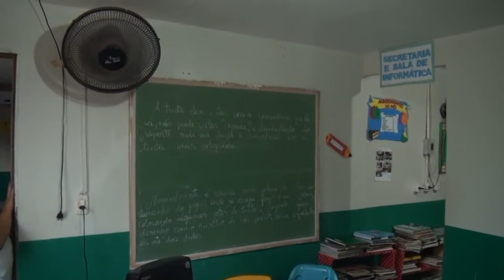COUTINHO NETO VISITA ESCOLAS DA ZONA RURAL E MOSTRA A SITUAÇÃO